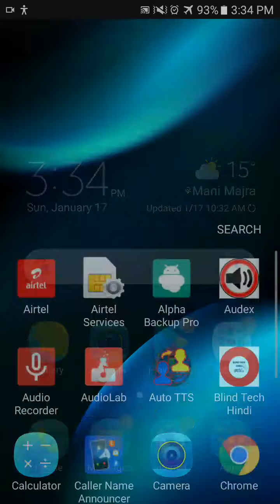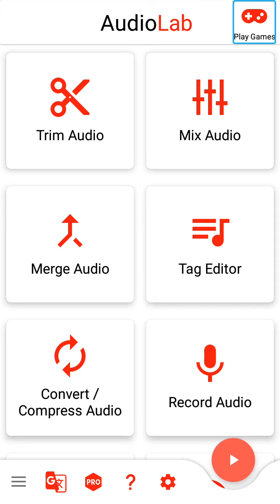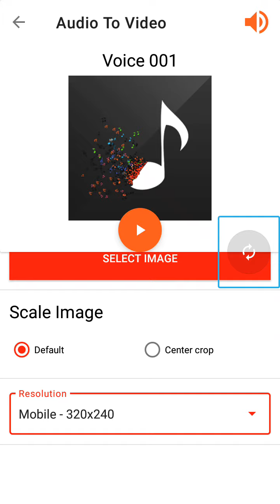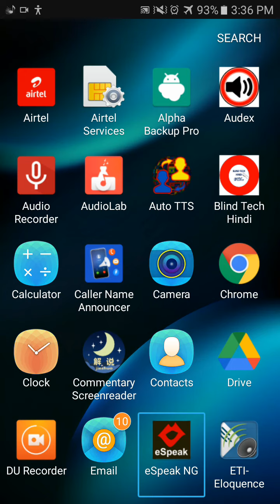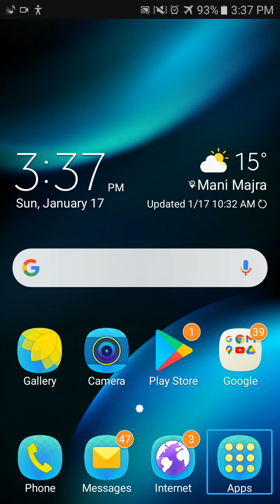how to upload audio file on YouTube for blind user with TalkBack how to upload MP3 file on YouTube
Join this channel to get access to perks about this video how to upload audio file on YouTube for blind user with TalkBack how to upload MP3 file on YouTube about this channel hello friends my name is Paras this channel provide latest technology videos with TalkBack in Hindi language for blind or visually impaired community so don't forget to subscribe this channel and hit the bell icon for latest technology videos thank you so much